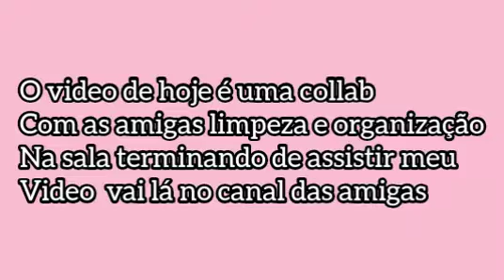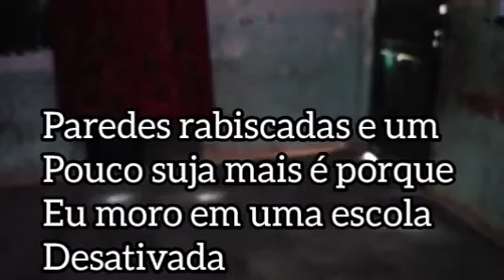FAXINA NA SALA /NA ESCOLA DESATIVADA